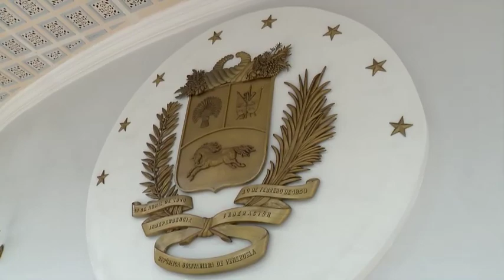Luis Parra: Logramos las victorias más importantes cuando asumimos una lucha electoral (4/4)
El presidente de la Asamblea Nacional informó que tampoco van a permitir la persecución a parlamentarios y disidentes: "Estamos hablando, dentro de esa agenda, de un tema fundamental que tiene que ver con el requisito democrático; no se puede seguir persiguiendo a la gente".